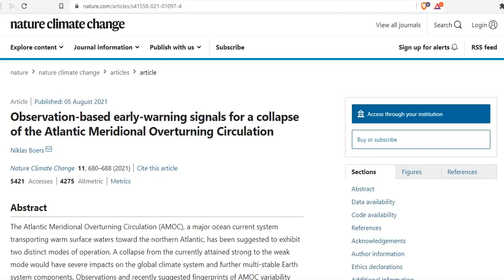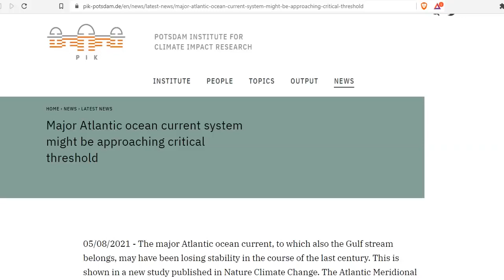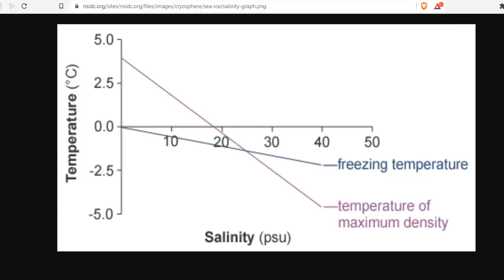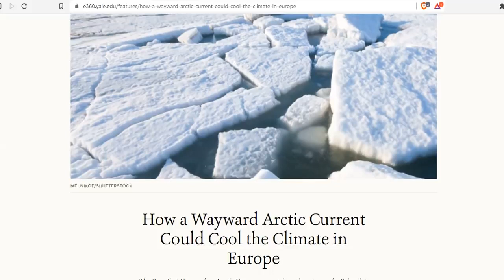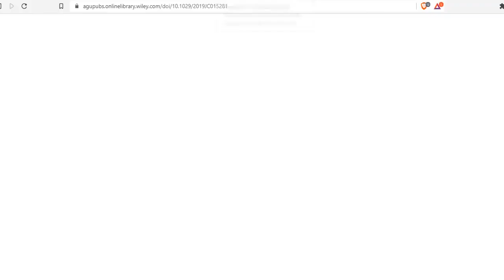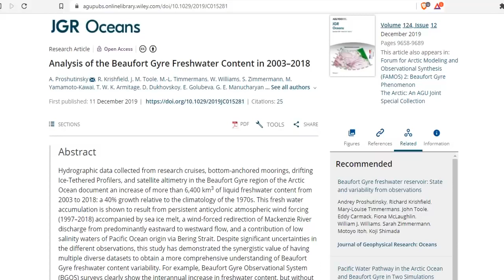Major Atlantic Ocean Current May Be Approaching Critical Threshold AMOC Shutdown = European Ice Age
Observation-based early-warning signals for a collapse of the Atlantic Meridional Overturning Circulation
How a Wayward Arctic Current Could Cool the Climate in Europe

Bitcoin: 17NV3vtcQhRnsRnjckCcYkKVEUcnirKQ62